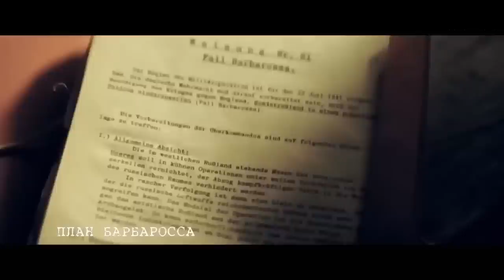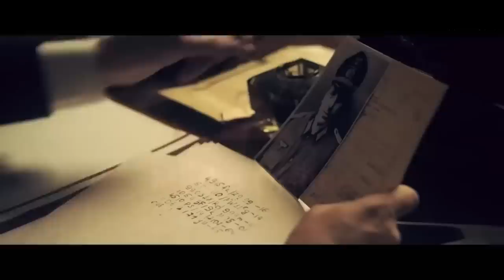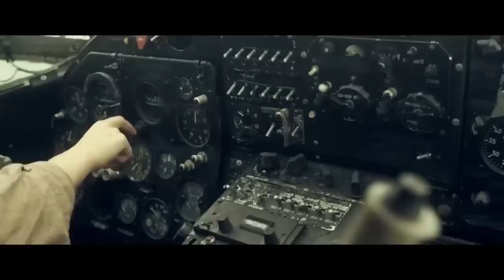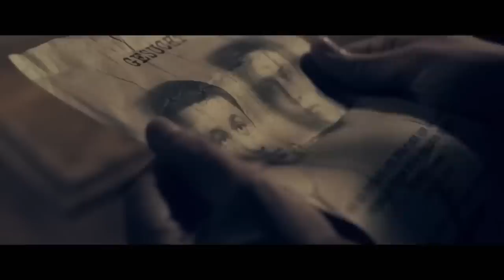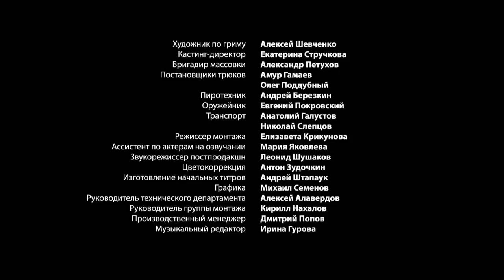MEJOR PELICULAS DE ACCION 2023! PELÍCULA EN ESPAÑOL 2023 | EL CAMINO DE FUEGO